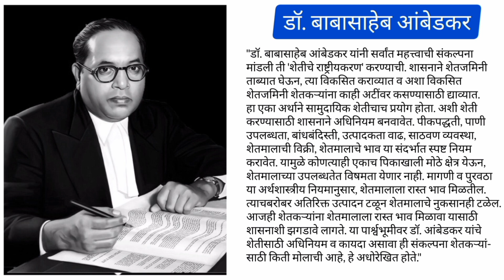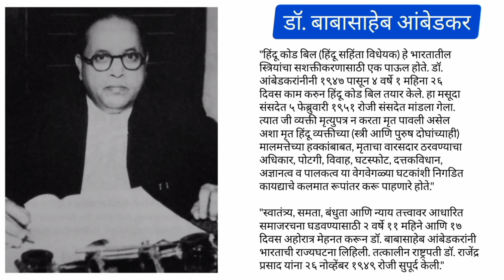डाॅ. बाबासाहेब आंबेडकर यांची यशोगाथा (भाग-३)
# महाराष्ट्राची यशोगाथा
# डाॅ. बाबासाहेब आंबेडकर यांची यशोगाथा

डॉ. बाबासाहेब आंबेडकर हे भारतीय न्यायशास्त्रज्ञ, अर्थशास्त्रज्ञ, राजकारणी, तत्त्वज्ञ आणि समाजसुधारक होते. ते ब्रिटिश भारताचे मजूरमंत्री तसेच स्वतंत्र भारताचे पहिले कायदेमंत्री, भारतीय संविधानाचे शिल्पकार, भारतीय बौद्ध धर्माचे पुनरुज्जीवक होते. देशाच्या विविध क्षेत्रांत दिलेल्या योगदानामुळे त्यांना 'आधुनिक भारताचे शिल्पकार' किंवा 'आधुनिक भारताचे निर्माते' असेही म्हणतात.

डॉ. बाबासाहेब आंबेडकर हे श्रेष्ठ ज्ञानयोगी होते. त्यांची विद्वत्ता अद्वितीय अशी होती. मात्र यासाठी त्यांनी अपार कष्ट केले. परदेशात जाऊन अत्यंत कठीण परिस्थितीत डॉक्टर बाबासाहेबांनी उच्च शिक्षण घेतले.

परदेशातील शिक्षणासाठी त्यांनी जे कष्ट घेतले त्याला तोड नाही. दररोज अठरा अठरा तास याप्रमाणे काही महिने त्यांनी सलग सतत अभ्यास केला. शिक्षणामुळेच प्रगतीच्या आणि विकासाच्या विविध संधी प्राप्त होतात. हे त्यांनी आपल्या उदाहरणावरून सिद्ध केले. या ज्ञानयोग्याने विविध विषयांचे ज्ञान मिळण्यासाठी जे अथक परिश्रम घेतले ते सर्वांसाठी प्रेरणादायी आहे.

त्यांच्या सुरुवातीच्या कारकीर्दीत, ते एक अर्थशास्त्रज्ञ, प्राध्यापक आणि वकील होते. त्यानंतर त्यांनी सामाजिक व राजकीय क्षेत्रांत काम केले. ते भारताच्या स्वातंत्र्यासाठी प्रचारामध्ये व चर्चांमध्ये सामील झाले, त्यांनी वृत्तपत्रे प्रकाशित केली, दलितांसाठी राजकीय हक्कांचा व सामाजिक स्वातंत्र्याचा पुरस्कार केला, तसेच आधुनिक भारताच्या निर्मितीत मोलाचे योगदान दिले.

1956 मध्ये त्यांनी आपल्या अनुयायांसह बौद्ध धर्म स्वीकारला. धर्मांतरानंतर काही महिन्यांनी त्यांचे निधन झाले. 1990 मध्ये, त्यांना मरणोत्तर भारतरत्न हा भारताचा सर्वोच्च नागरी सन्मान प्रदान करण्यात केला.

# डॉ. बाबासाहेब आंबेडकर यांचे इतर काही संबंधित विडिओ

४) भारतरत्न डॉ.बाबासाहेब आंबेडकर यांची यशोगाथा संपूर्ण भाग (मराठी)

५) The Problem Of The Rupee It's Origin and It's Solution -(Hindi)